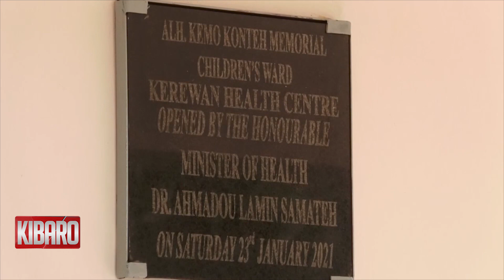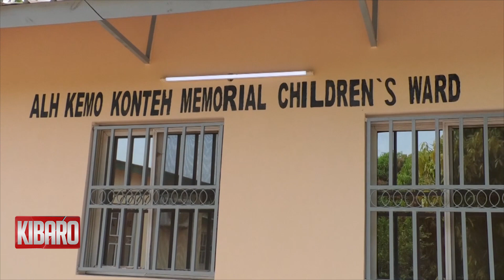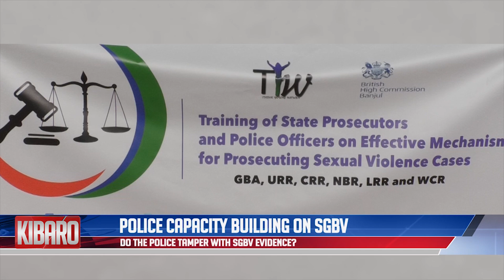QTV NEWS IN MANDINKA 27.01.21